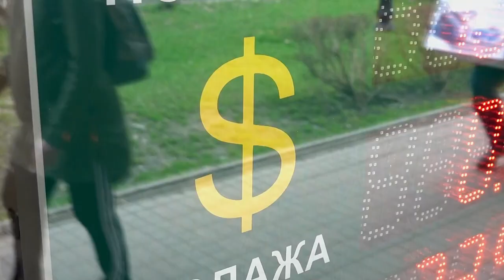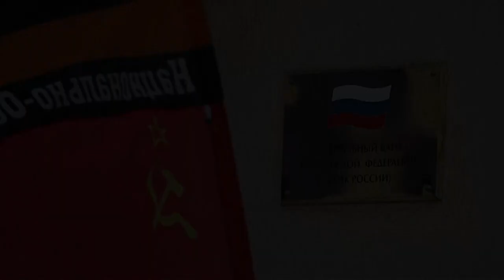El PIB ruso se desplomará a niveles no vistos desde 1994 por las sanciones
La economía rusa se desplomará este año entre un 8 % y un 10 % por el impacto de las sanciones occidentales a Rusia por su campaña militar en Ucrania, según el Banco Central (BCR), lo que supondría la peor recesión desde 1994 y el peor registro desde que el presidente ruso, Vladímir Putin, está en el poder.

¡Visítenos!